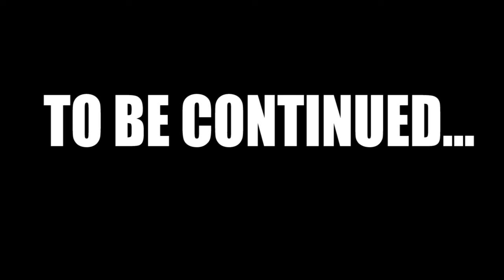UN MONDO MISTERIOSO... - Avventura Misteriosa su Minecraft #1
Sono finito in questo strano mondo e quindi ho deciso di farci una serie!!

• Lasciate un bel like al video! ;)

• Congratulazioni hai letto tutta la descrizione sei un vero LokySecretGaming, per farmelo sapere nei
commenti scrivi LokySecret per farmi sapere che hai letto tutta la descrizione!

• Detto questo vi auguro una buona giornata a tutti voi!!